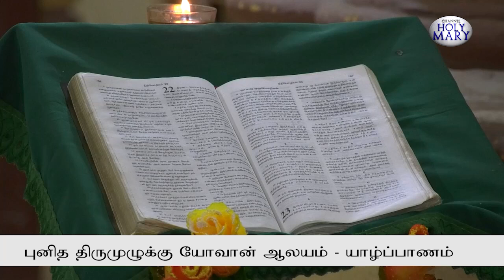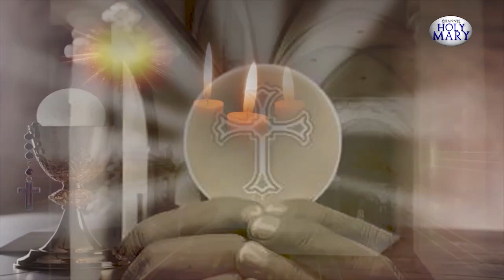புனித திருமுழுக்கு யோவான் ஆலயம் யாழ்ப்பாணம் | 08.10.2024 | நாளாந்த திருப்பலி.